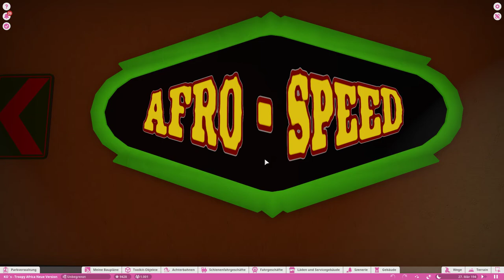Planet Coaster Park Troopy - Africa (Afro-Speed)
KREUTZ KO / KO-Pictures -
IM PARK : Troopy - Africa
mit der Achterbahn: Afro-speed

GPU: NVIDIA GeForce RTX 3070
CPU: AMD Ryzen 7 5800X 8-Core Processor
Arbeitsspeicher: 64 GB RAM (62.92 GB RAM verwendbar)
Aktuelle Auflösung: 1920 x 1080, 59Hz